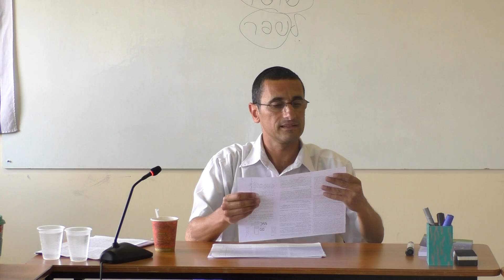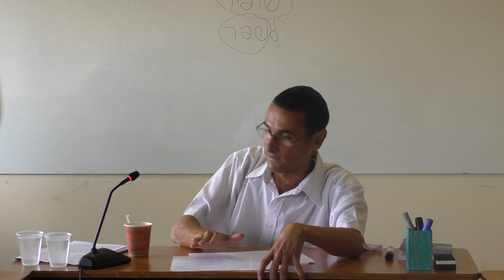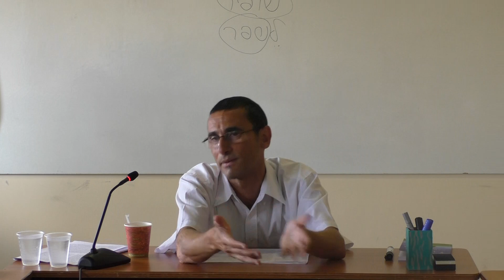Los 13 principios de Fe, Dios creo todo de la nada.